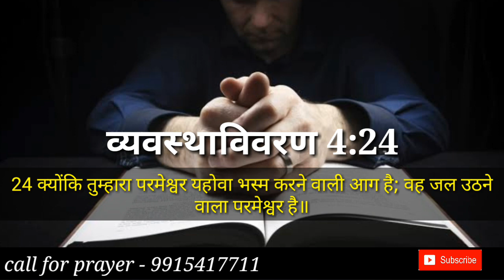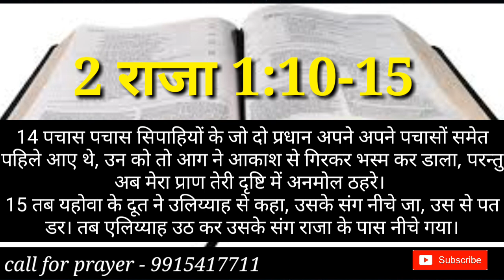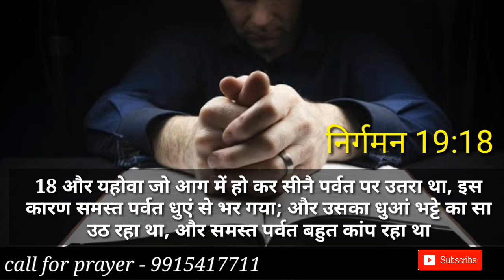जानिए बाइबिल में किन किन जगह के ऊपर परमेश्वर ने आग के द्वारा चमत्कार किए God miracles through fire?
जानिए बाइबिल में किन किन जगह के ऊपर परमेश्वर ने आग के  द्वारा चमत्कार किए?
Know which places in the Bible did God perform miracles through fire?